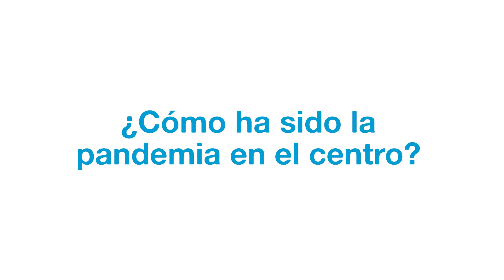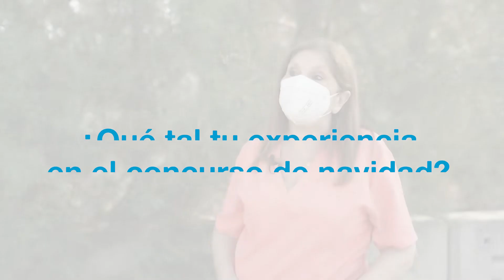Equipo de Cerca. Amparo Moreno, Centro de Salud de Ribarroja.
Amparo lleva en la sangre su pasión por la medicina y por la fiesta fallera. En su jornada le gusta disfrutar del ambiente de trabajo y atender a los usuarios en sus necesidades. La pandemia ha supuesto un esfuerzo enorme y echa de menos más responsabilidad entre los ciudadanos. Ya está preparando la decoración navideña del centro, algo que le motiva y que promete será “la caña”. ¡Gracias Amparo!